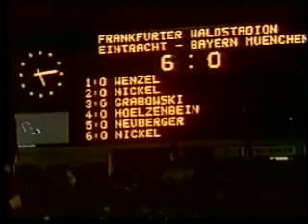Frankfurt v Bayern (1975) (Part 2)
EINTRACHT FRANKFURT 6
BAYERN MUNICH 0

Frankfurt, 22 Nov. 1975, attendance: 55,000
Bundesliga, week 15, referee: Eschweiler (Bonn)

FRANKFURT
Wienhold - Reichel, Neuberger, Körbel, H.Müller - Weidle, Beverungen, Grabowski - Hölzenbein, Wenzel, B.Nickel

BAYERN
Maier - Horsmann, Beckenbauer, Schwarzenbeck, Dürnberger - Roth, Marek, J.Weiss (46. Wunder) - Torstensson (61. Zobel), K.H.Rummenigge, Kapell-
mann